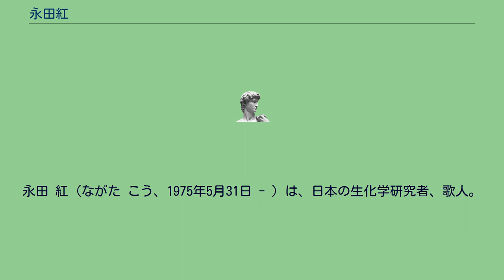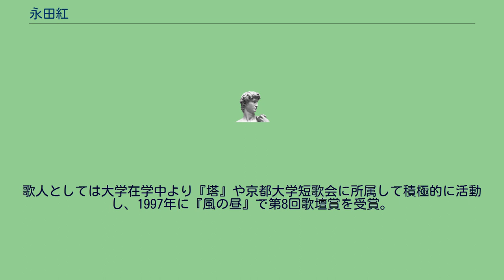永田紅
永田 紅（ながた こう、1975年5月31日 - ）は、日本の生化学研究者、歌人。
京都大学助教。
滋賀県出身。
父永田和宏、母河野裕子、兄永田淳も歌人。
13歳で父の主宰する短歌結社「塔」に入会。
同志社高等学校、京都大学農学部卒業、京都大学大学院農学研究科博士課程修了。
2004年、「Functional analysis of ABC proteins involved in multidrug resistance and membrane lipid dynamics（多剤耐性および膜脂質動態に関わるABCタンパク質の機能解析）」により、京都大学より博士（農学）を取得。
研究者としては、東京大学大学院リサーチフェロー、京都大学物質-細胞統合システム拠点（植田和光グループ）研究員を経て、助教。
2010年に欧州生化学連合 (FEBS) 第3回分科会「ABCタンパク質：多剤耐性から遺伝性疾患まで」において、生細胞内の1分子観察技術が膜輸送体のメカニズムの解明に有効であることを示したとして、最優秀若手研究者賞を受賞。
歌人としては大学在学中より『塔』や京都大学短歌会に所属して積極的に活動し、1997年に『風の昼』で第8回歌壇賞を受賞。
2001年には第一歌集『日輪』で第45回現代歌人協会賞を受賞した。
2013年、京都府文化賞奨励賞を受賞。